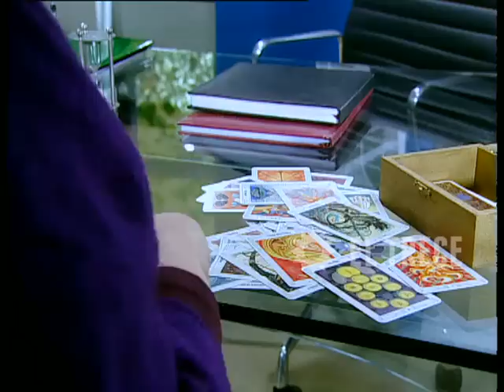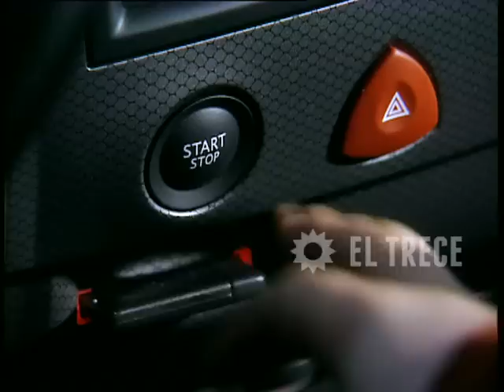Sin código - Ficción diaria - Capítulo 2 - Parte 1